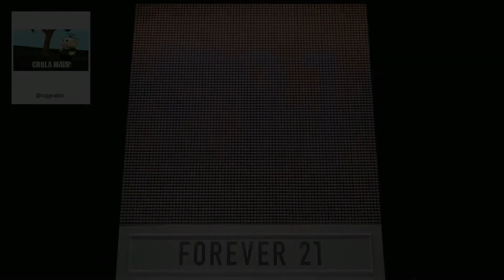F21 Thread Screen